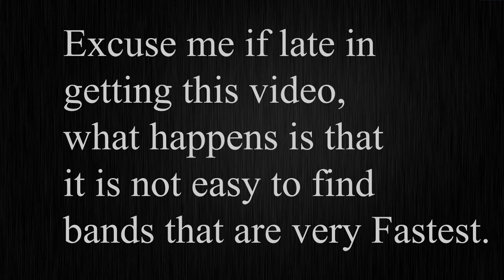Super Brutal Fastest Double Bass (Part 13)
Here I leave the "Fastest Double Bass Ultra Brutal, part 13" I am not responsible if you are annoyed to hear 21 minutes of pure fastest. The video is by categories. first start with slow fastest and ends with Insane brutal fastest. hope you like it.

00 - Morghash - Intro
01 - Morghash - Destiny Of A Stillborn Dove / Created Destruction
02 - Gloria Morti - Lex Parsimoniae
03 - X-box Murder - Prakhom Ne Nakormit Chervey / Poslednyaya Nadezhda Dlya Obrech
04 - GNIDA - Deathday
05 - Ade - / Pomerium / A Betrayer From Tracia / Duelling The Shadow Of Spartacus / Decimate The Coward
06 - vengeful -  Skinned / Delirium
07 - Chaos Inc - Death Train
08 - Anaal Nathrakh - The Blood-Dimmed Tide
09 - Hymn For The Fallen - Flatline / All My Hate / Proselytism
10 - Trailer Park Massacre - Shao Kahn / Plague
11 - Nexilva - Drum Solo
12 - Logistic Slaughter - Infinite Nothing, Endless Everything
13 - Gutted Out - Habitual Filth / Soaked in Phlegm / Maggot Ridden Bowels /Untitled / Amongst the Rotted
14 - Bound By Exile - Aborted Atrocity
15 - Here Comes The Kraken - Dead Home City
16 - Cytotoxin - Survival Matrix / Frontier of Perception / Radiophobia / Abysm Nucleus
17 - Rings Of Saturn - Utopia
18 - Imperium - Eternal Imperium / Severed Dictator
19 - Interrupting Cow - Mad Grotes / The Flux Capacitor / Crawters for Cooks
20 - Sarpanitum - None Shall They Recieve / Before the Walls / Sanctus Incendia
21 - The Seraphim Veil - Anima Pecoris / Orphan / Desolation
22 - Perdition - Throne Of Exile
23 - Congenital Anomalies - Devil In Human Shape
24 - Cemetery Rapist - His Trail of Cunt Corpses / Five Blunts are Never Enough / Stuck with a Prison Shank
25 - Vectorvirus - Bloody Explosion / Limbs Cutting
26 - Sacrectomy - Dacryocystorhinostomy
27 - Gorepot - Let The Good Times Roll / Shit Stained Maxi Pad
28 - Outro - The Seraphim Veil - Pyrogenic Consumption /Cytotoxin - Prypjat